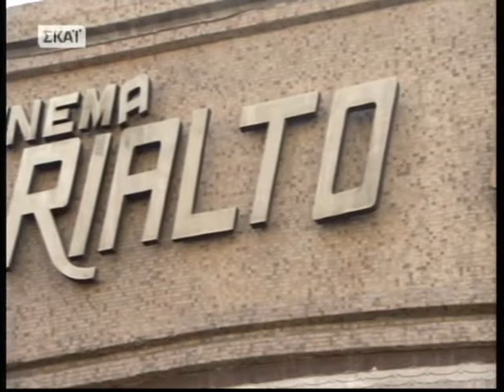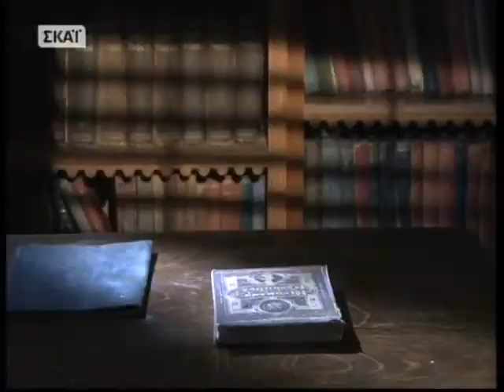Γιώργος Σεφέρης, ΣΚΑΪ, μέρος 3ο.wmv